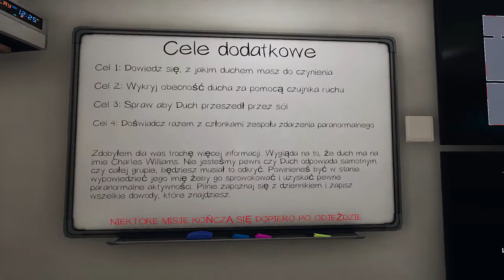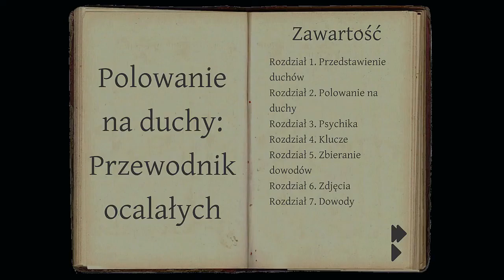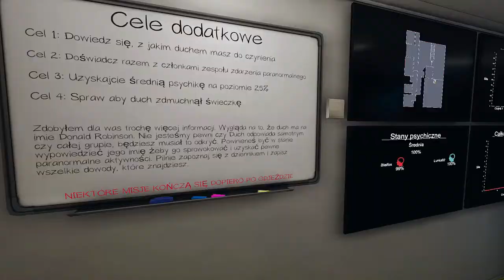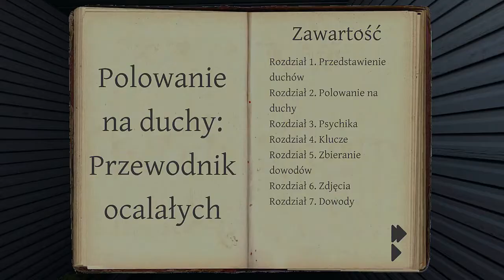Przegląd wyposażenia kuchni!/ | Phasmophobia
Heja witam wszystkich w kolejnym odcinku z Phasmophobi dzisiaj zagramy w większej grupce życzymy miłego oglądania ;3
Nie zapomnij o ocenieniu tego filmu i pozostawienie swojego istnienie w komentarzach dzięki ;3